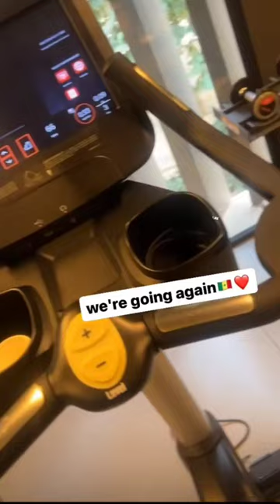PAPE MATAR SARR "WE'RE GOING AGAIN" Spurs Midfielder in the Gym After Senegal Win and His First Goal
+ CONTENT:
* Pape Matar Sarr working hard in the gym.